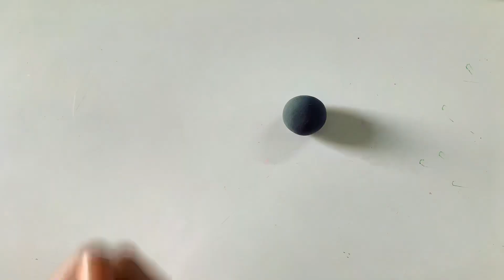Bird- Easy clay modelling for kids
wikihow how to diy simple easy tips tricks guide How to Make a Clay Bird Hobbies and Crafts
Pets and Animals Clay Animal Projects
how to make a clay bird
clay art
homemade clay bird
diy clay

clay art
homemade clay bird
diy clay

Jenna Handcrafts
clay banane ka tarika
clay art
clay bird tutorial
clay videos
cold porcelain clay
homemade clay
clay creations
clay charms

Clay
Bird
Easy clay bird
clay bird
clay birds for kids